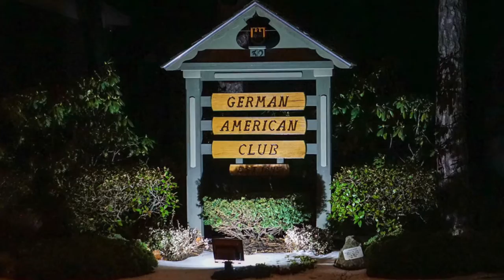Brauhaus Band with Gregory Reinwald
German American Club of Albany 2015 New Years Evening clips.